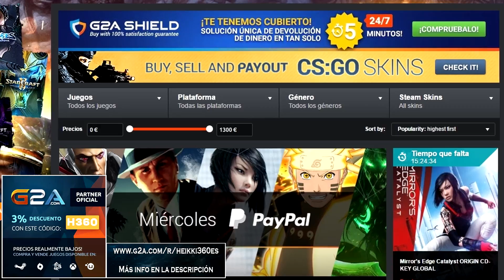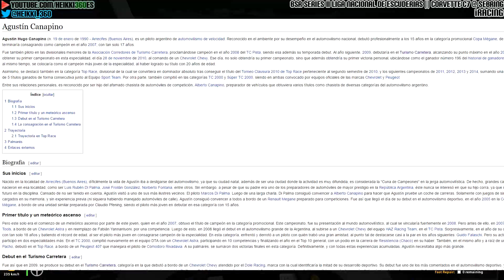iRacing || @BSRseries II Liga Nacional de Escuderias (Corvette C7 @ Sebring)